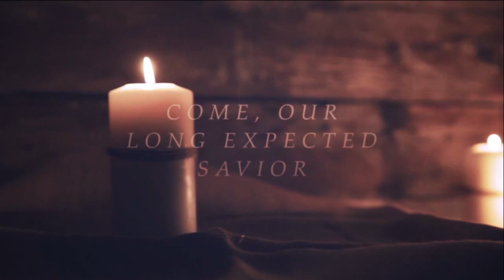Friedens Live Worship - 11/26/23